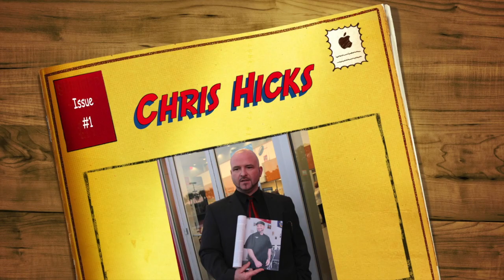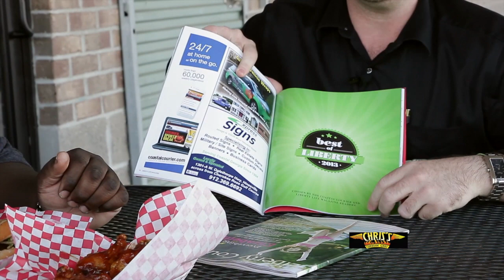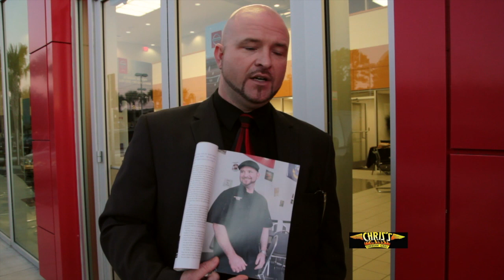Liberty County's Magazine featured Chris's Curbside Grill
Directed, Filmed and Edited By Cj Wartley

God is great everyday!